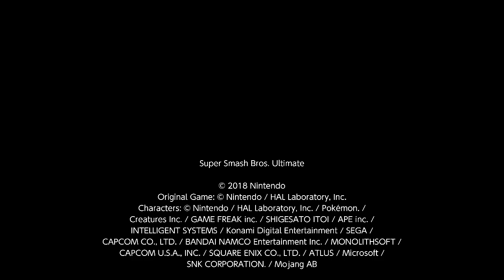Super Smash Bros. Ultimate For Fun Battle Arenas #3288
YoshMystery63

This match was in Yoshtoon's Arena, Chee_Toe is Kirby, Fluff is Terry, Hisoka is Byleth, and Winter is Ice Climbers.